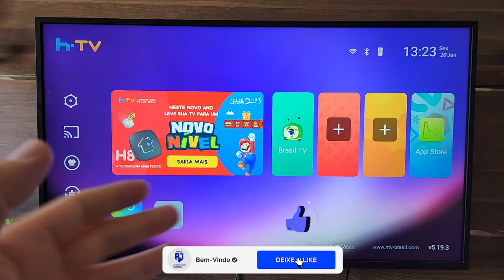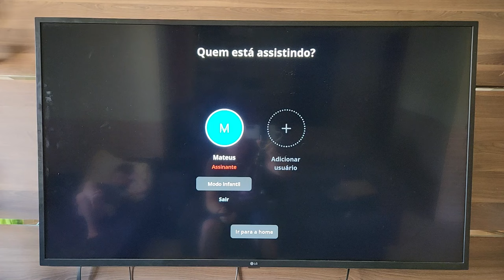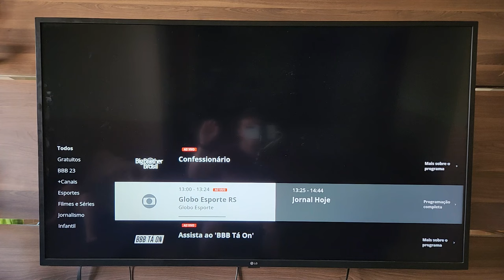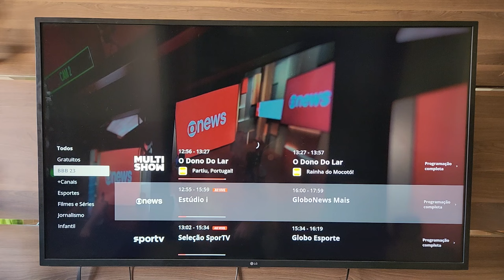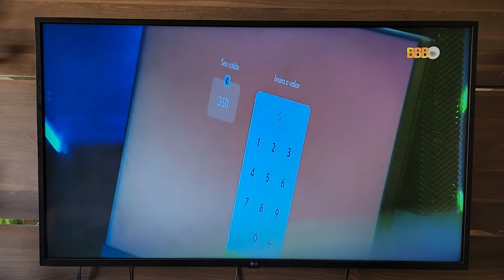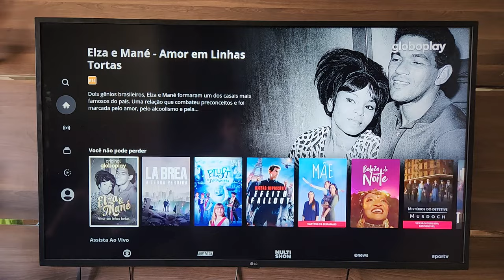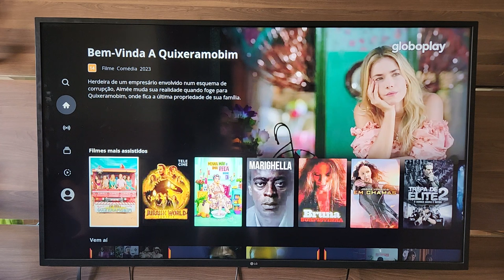APP da GLOBOPLAY com PROBLEMAS nas TVs - Tem como RESOLVER?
Olá!

Neste vídeo seguimos mostrando os principais problemas que o APP da GLOBOPLAY vem apresentando nas SMART TVS. Como sabemos, um NOVO APP será lançado em breve, e por esse motivo há muita instabilidade no sistema atual. Porém, o agravante desta situação é a enorme demanda de uso do aplicativo, pois o BBB 23 estreou há poucos dias.

Por isso, disponibilizamos dois vídeos que podem resolver (ou amenizar) os problemas, travamentos e inconsistência do APP da GLOBOPLAY nas SMART TVS:

Com este conteúdo, você vai saber:
Como resolver problemas da GLOBOPLAY na SMART TV
Globoplay não funciona na SMART TV
BBB 23 não funciona na SMART TV
Não consigo assistir ao BBB 23 na minha SMART TV através do Globoplay.
Estou tendo problemas para acessar o Globoplay na minha SMART TV
Não consigo reproduzir vídeos no Globoplay na minha SMART TV
O Globoplay está travando na minha SMART TV